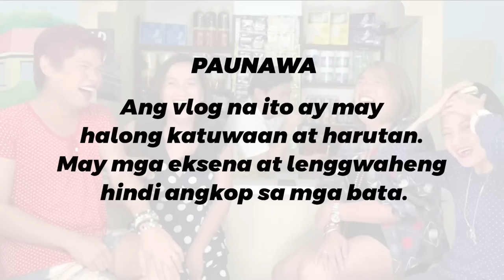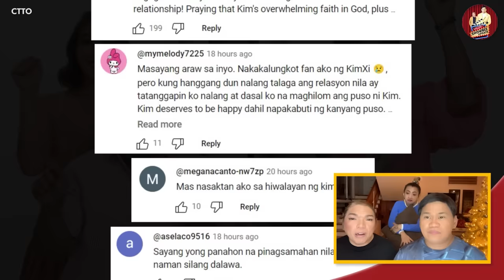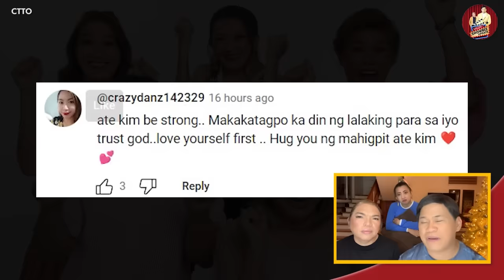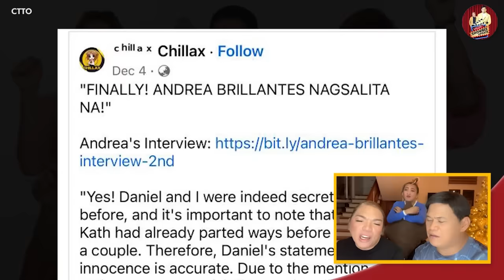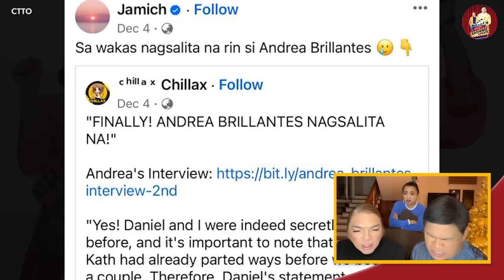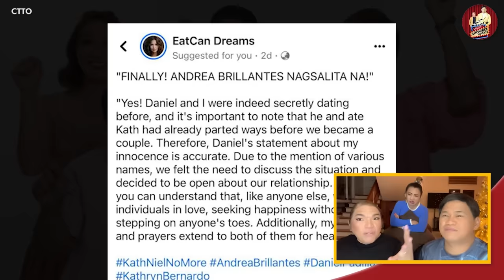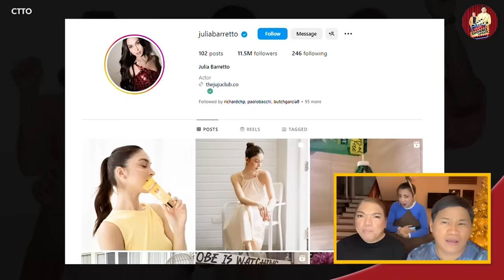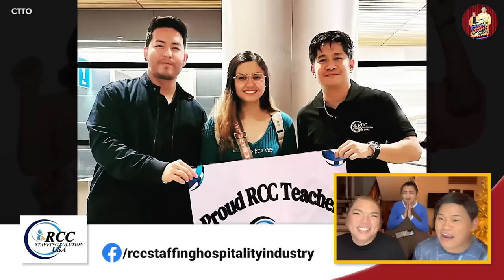PAULO AVELINO AT JANINE GUTIERREZ, NAGKABALIKAN NA? 🔴 PAANO NA SI KIM CHIU?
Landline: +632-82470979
Mobile: +63917880FLIP (3547)